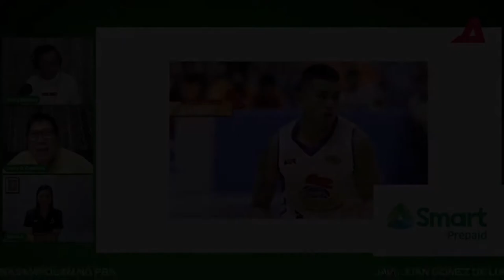Ligang labas ni Jio Jalalon matagal na!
Ikinuwento ni PBA legend ‘Defense Minister’ Jerry Codiñera na inamin ni Magnolia Hotshots guard Jio Jalalon na noong 2020 pa ang larawang lumabas na naglaro ito sa ibang liga.